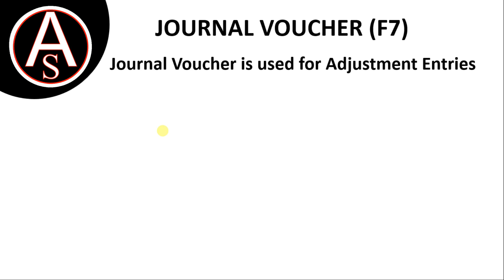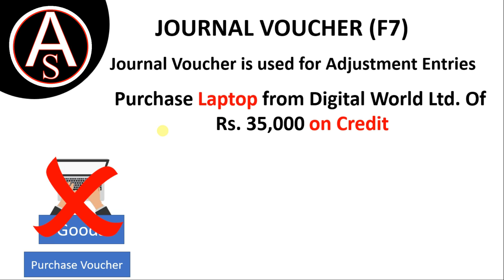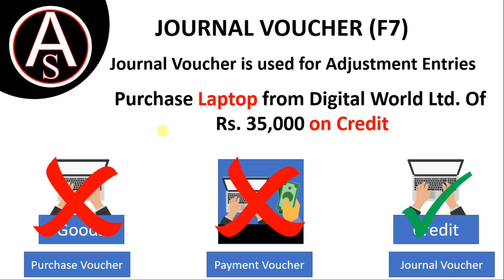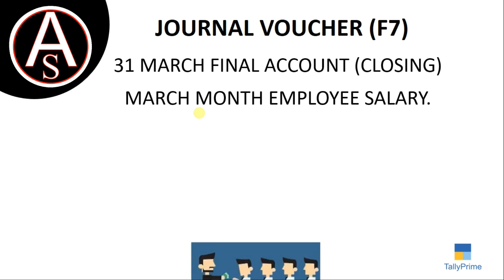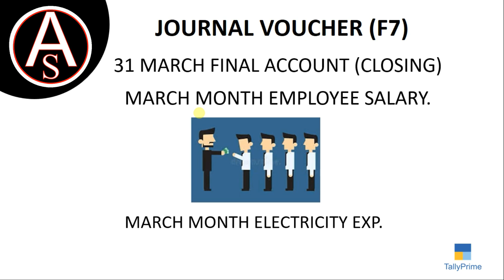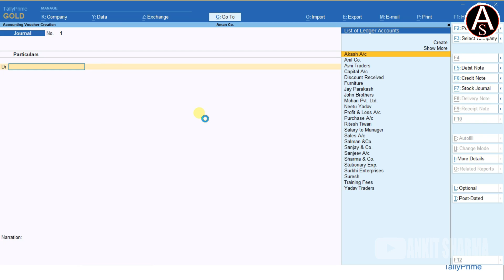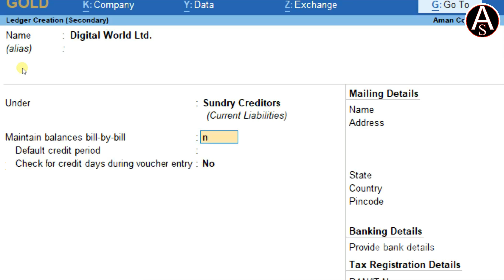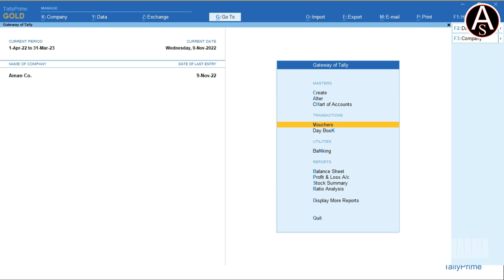TALLY PRIME || JOURNAL VOUCHER || PART - 31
Learn Tally Prime from beginning to expert level step by step. All parts of Tally prime  with latest features are explained in Hindi. In this tutorial you will learn how to record business transactions with inventory and GST.  This is a full course complete guide BY MEE. Get Expert training step by Step and the details are given below :-

1)  Create and setup of a company in tally prime
2)  Setup of basic features in tally
3)  Configuration setting in Tally Prime
4)  Create accounting masters in Tally Prime
5)  Create inventory masters in tally prime
6)  Setup of GST masters and classifications in TallyPrime
7)  Record financial business transactions in Tally Prime
8)  Record Inventory (stock entry) transactions in Tally Prime
9)  Setup of tally prime item allocations
10) Post transactions with Inventory and GST  in TallyPrime
11) Record expenses transaction with GST  in tally
12) Record fixed assets transactions with GST in tally
13) Learn how to generate and configure sales invoice using Tally Prime
14) Learn how to create and set  purchase voucher in tally prime
15) Learn how to create and set  sales voucher in tally prime
16) Use of some important shortcut keys in Tally Prime
17) How to delete  and alter masters in tally
18) how to search, alter and delete business transactions
19) How to prepare GST Returns in Tally Prime
20) How to prepare Balance and other financial reports  in Tally Prime
21) Use of Goto button , this feature is not available in Tally erp.9